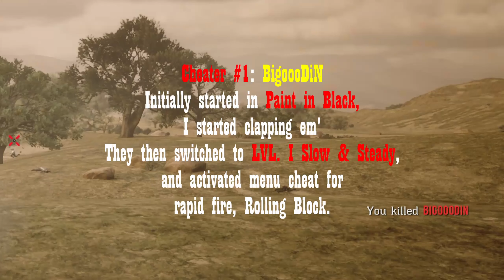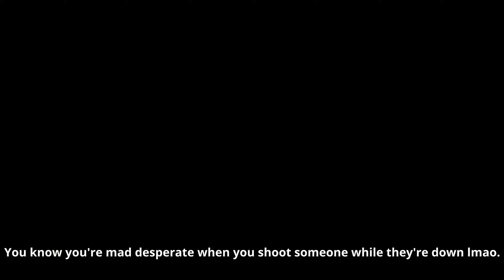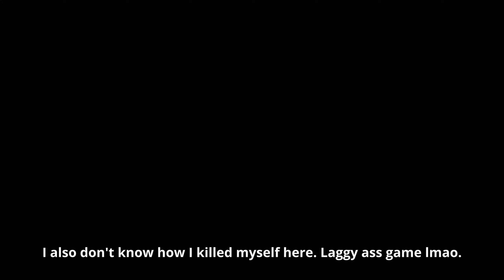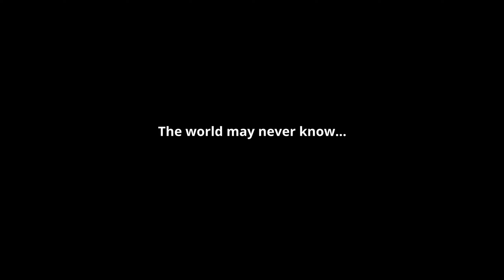When Cheaters (CAOS Crew) Get Salty | Red Dead Redemption 2 Online PVP (PC)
In this video, I expose some cheaters after a "friendly", not so friendly, PVP battle. This is part one of two parts. Cheaters on PC with the R* names, "BigoooDiN' and "ildevan'" were the most blatant cheaters in the battle, and as far as everyone else, I was not worried about them, or they were not as blatant as these two. As soon as I noticed some odd things, I started taking clips.

Also, I am always looking for more legit players to practice with, preferably on the controller, but Keyboard and Mouse as well. If you are a legit player and would like to practice with me on PC, let me know in the comments below, and I'll respond to you as soon as possible.